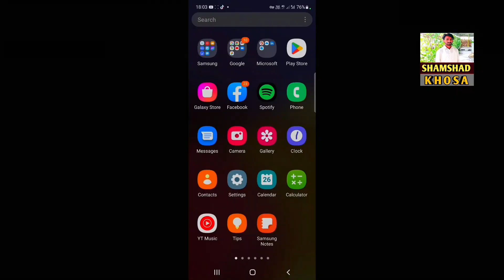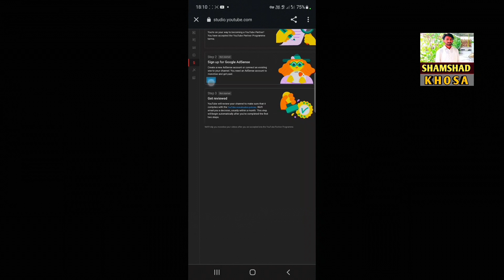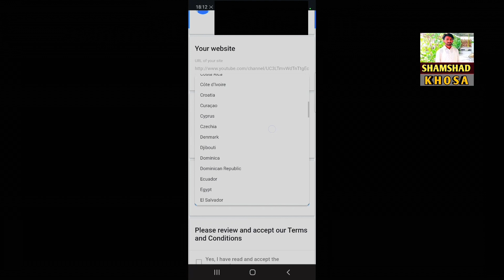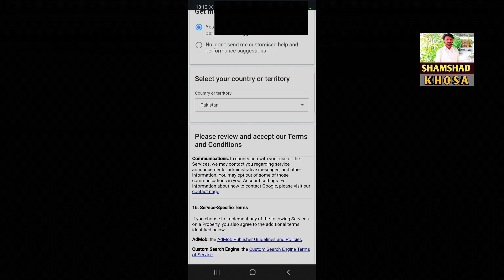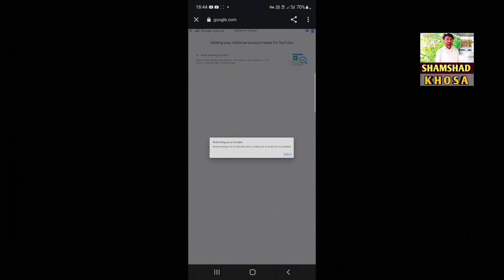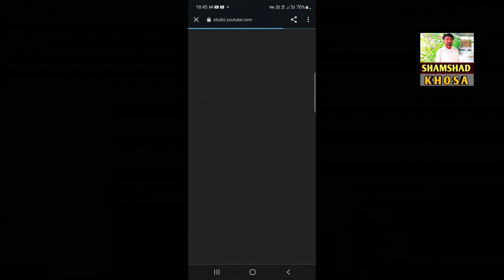YouTube Channel monetize kaisekare 2023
YouTube hannel monetize kaisekare 2023 is video mein apko btuanga k YouTube channel
monetization kiase kare 2023 mein
youtube adsense
monetization still under review
google adsense
adsense
yt monetization 2023
how to get monetized on youtube
how to apply for monetization on youtub
YouTube Channel monetize kaise
kare 2023| how to apply youtube
monetization